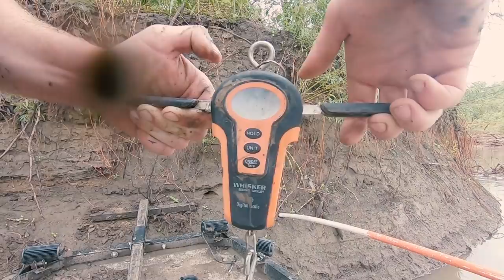Big Cats and Huge Surprise Fish On Diddy Poles! (Memorial Day Diddy Poles and Trot Line)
We ran the river over the long weekend to catch some monster channel cats and a few nice flatheads on diddy poles, as we traditionally do on Memorial Day Weekend.

This weekend was bigger than ever: we actually ran 2 boats and had footage from both boat's runs. This video is packed with action: we camped out, got caught in a storm while on the river, caught a MONSTER surprise fish, caught several nice flatheads and caught the biggest channel we've boated in years.

Buckle in. You won't wanna miss this.

Song: "Dark Star"
Album: Shed